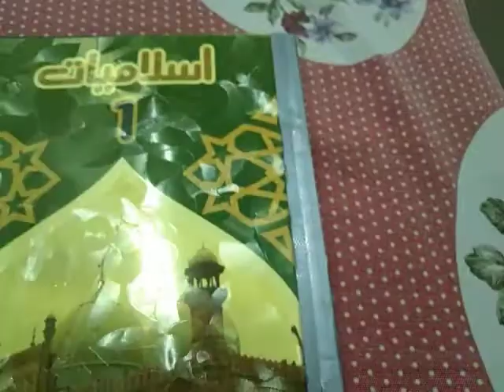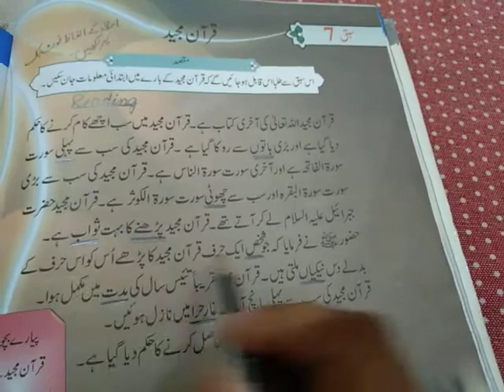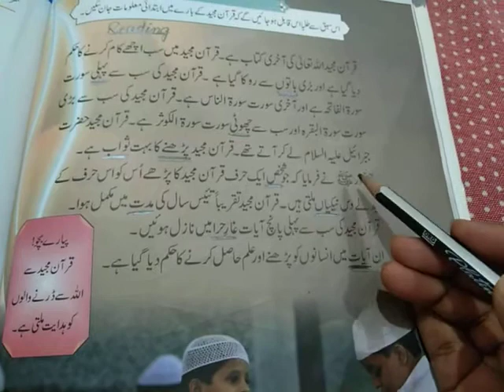class one islamiat planner# 24